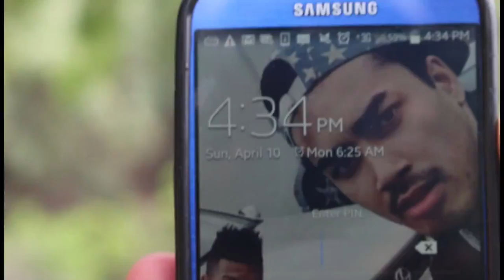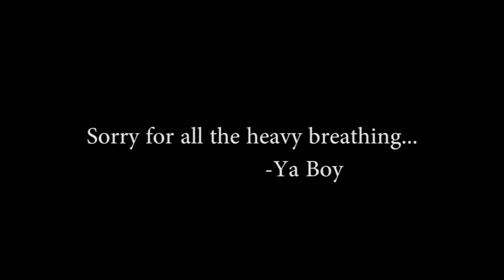HIKE ALERT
So much breathing in this one
       -Faspada